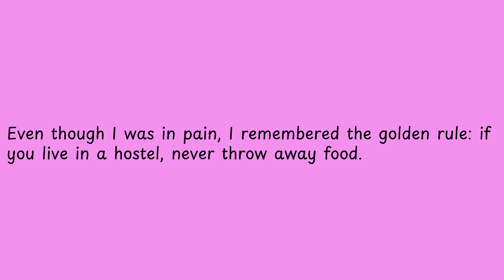Even though I was in pain,